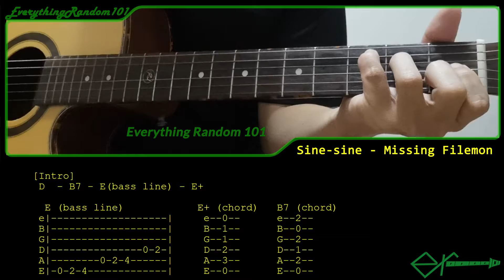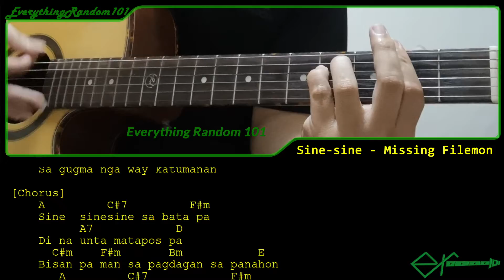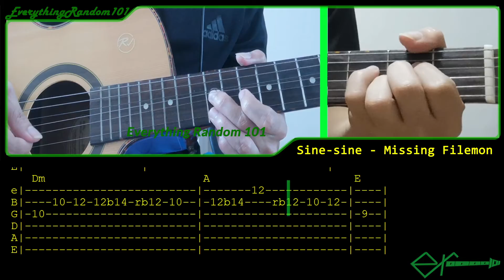Sine-sine by Missing Filemon Guitar Tutorial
Sine-sine easy guitar tutorial by Missing Filemon.

Chords are 100% as it was posted by Sir Ensoy himself.

I sometimes play the A chord instead of A7 in the chorus. Mao man guy naandan.